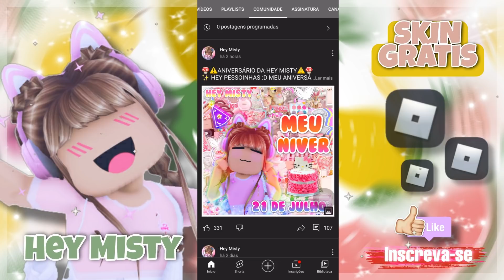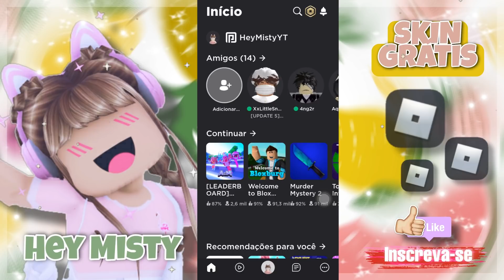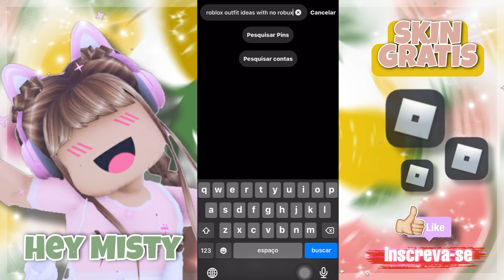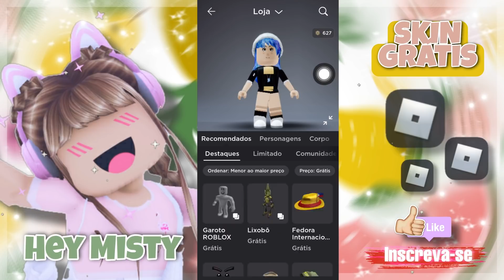SKIN GRÁTIS BONITA no ROBLOX ! SEM ROBUX ! PARECE QUE FOI FEITA COM ROBUX ! MAS É DE GRAÇA Hey Misty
Eu mostrei uma skin de menina bem linda e super fácil de fazer e também é grátis, totalmente de graça, então é tudo de bom, neh
Assista tudo para entender como ganhar robux de graça!!

💙 TT - @pearlsmisty
💜 ROBLOX - HeyMistyYT

Agradeço a todos que me acompanham, vocês fazem meu dia + feliz!

Se vc estiver procurando por:
skins bonitas no roblox, cabelos grátis no roblox, roblox noob
roblox noob girl, roblox noob skin girl, roblox noob gril
cabelos de graça no roblox, roblox cabelos grátis, roblox cabelos de graça
skins lindas no roblox, skins de graça no roblox, outfit ideas skin roblox
roblox cabelo grátis, skins grátis no roblox, skins sem robux no roblox
ideias de skins no roblox
Este vídeo é para você!